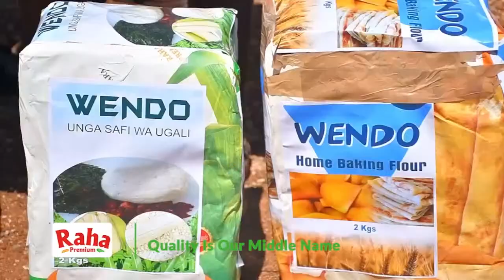IMBI ITUMAGA WENDO BWA MWEKURU BUNYIA KIRI MUKURU WAAWE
URETERI NI PURITY NGUTA NA PRISCILLA KITHINJI